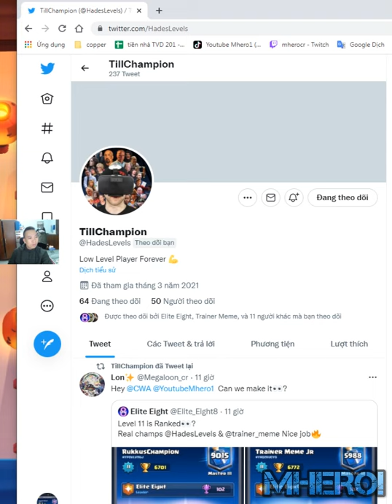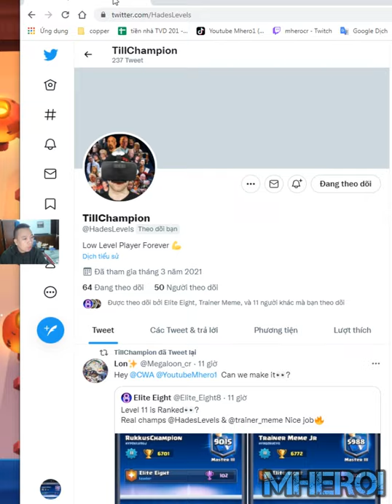UNDER LEVEL GIANT SPARKY MINI PEKKA BAIT DECK Clash Royale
Welcome to Mhero1
your coopertation.